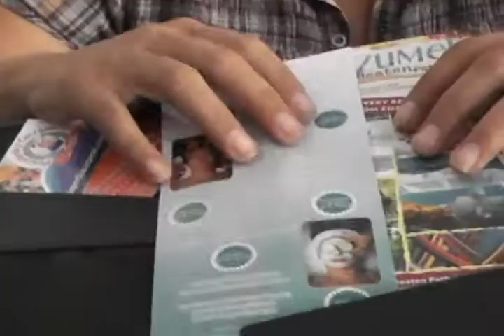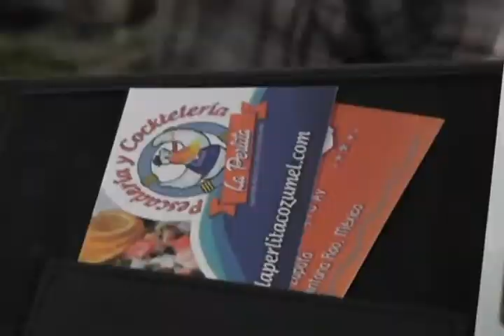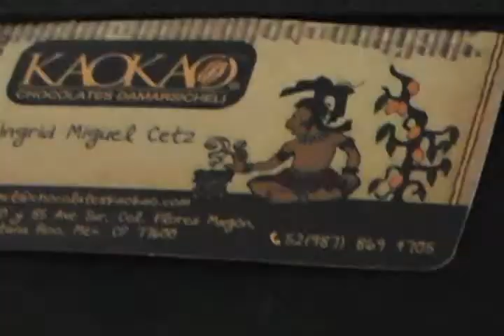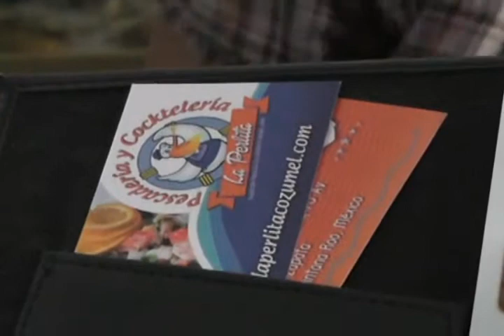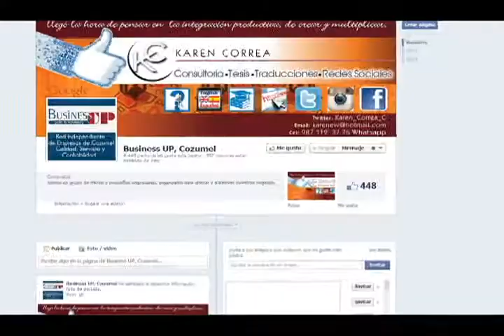GRADYS TUN PECH